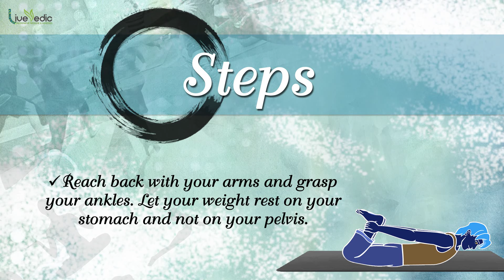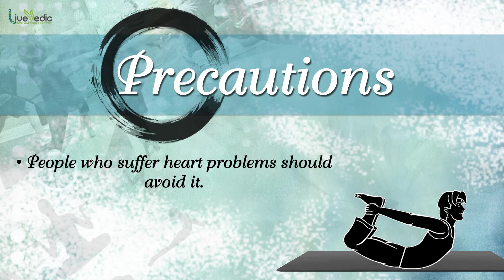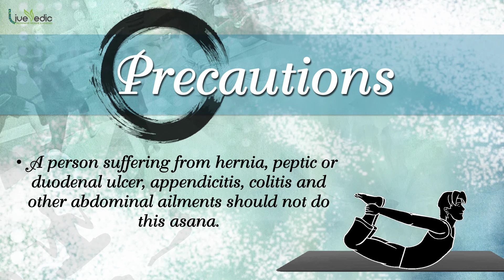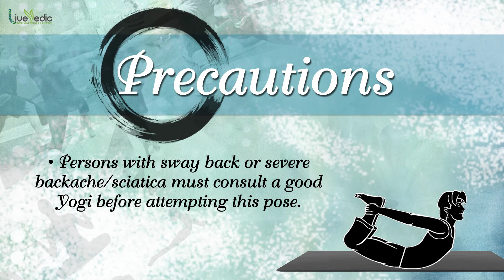Bow Pose - Yoga For Men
Live Vedic brings the all new Yoga tutorial videos. " Bow Pose " that  strengthen the lower back, treat asthma, makes entire spine flexible and supple and so on.

Live Vedic recommends the simple natural home remedies which help you to live a natural and holistic lifestyle. Here you can discover best home remedies to cure common illness and beauty tips to care your skin and hair.

▬▬▬▬▬▬▬ Suggested Videos ▬▬▬▬▬▬▬